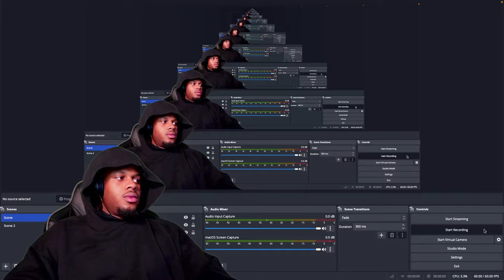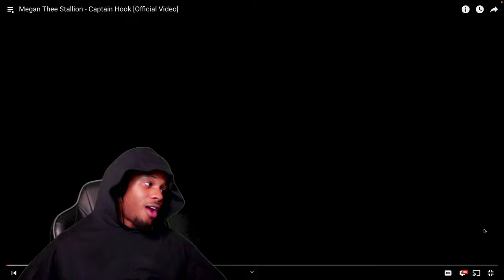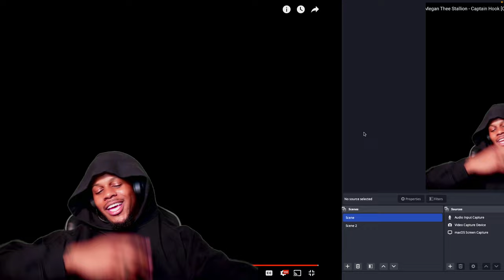Megan Thee Stallion - Captain Hook (REACTION)